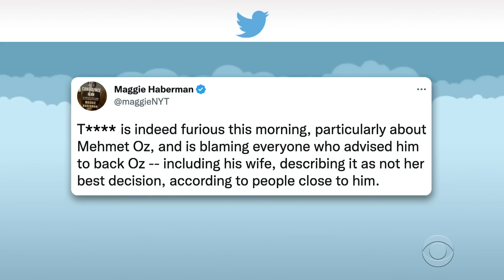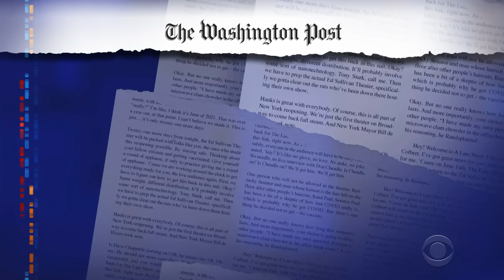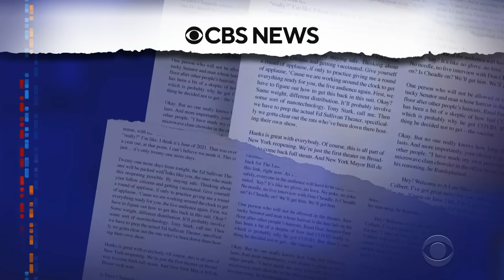GOP Points Finger At T**** For Disappointing Midterms | Warnock-Walker Race Goes To A Runoff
While the former president is taking heat for backing losing candidates in the midterms, he prefers to blame his wife. In Georgia, neither Senate candidate got 50% of the vote so Herschel Walker and Sen. Raphael Warnock will battle each other again in a runoff.